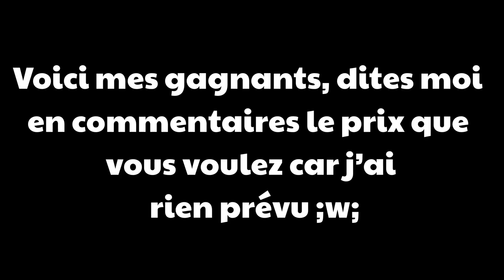Résultat du concours de fanart Little Bird